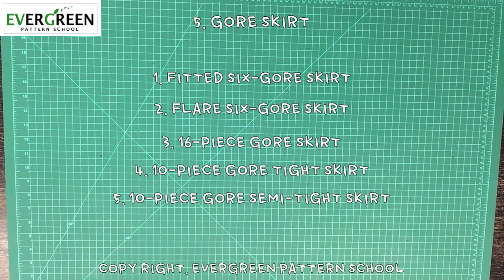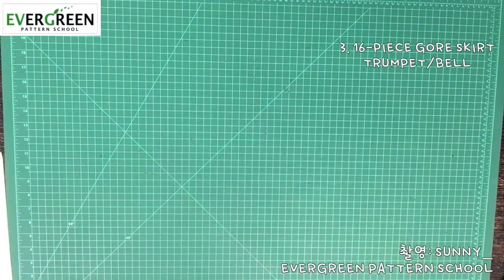[SKIRT] S105-3. 고어 스커트 GORED SKIRT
[PATTERN I]
SKIRT  I : 05. How to draft Gored Skirt [고어스커트]
                  3. 16-PIECE GORED SKIRT. TRUMPET/BELL SKIRT

이번 강의는 Gore Skirt 고어스커트 패턴뜨는 과정을 보여드리고 있습니다.
1. 무작정 따라하기
2. 반복해서 여러번 듣기
3. 포기하지 말기
즐강하세요~

Throughout this video, I am teaching how to draft Gore Skirt
1. Follow the instructions
2. View repeatedly
3. Do not give up

-Camera & Editing by Chloe